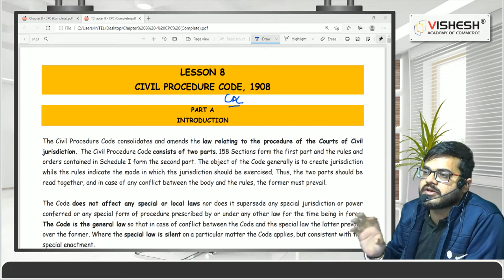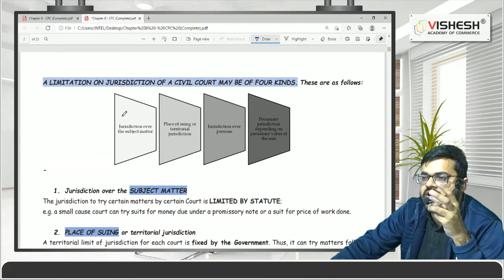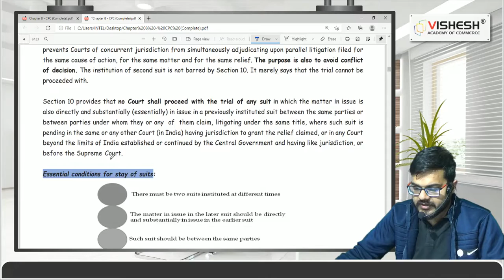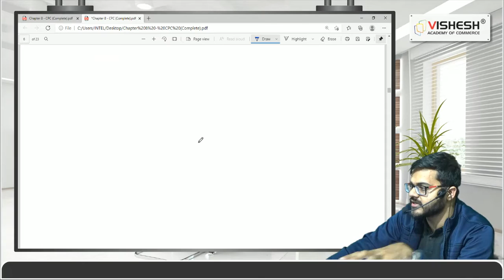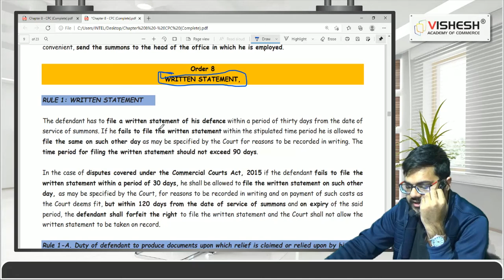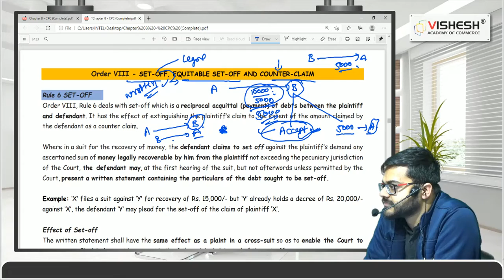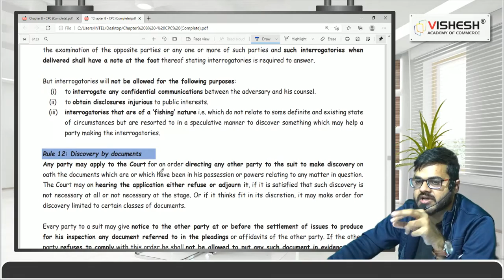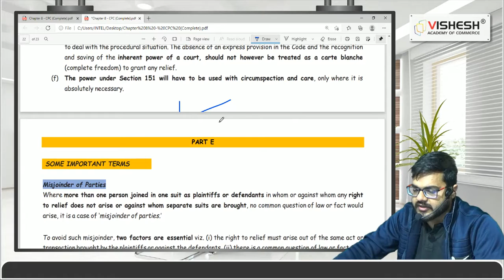CPC 1908 [ Lecture -1] -Civil Procedure Code 1908 | JIGL | CS Bharat | Vishesh Academy of Commerce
Hi People! Welcome to the new lecture series by CS Bharat on 'Jurisprudence Interpretation and General Law'.

In this video, CS Bharat from Vishesh Academy of Commerce, Hisar has covered these lectures on 'Civil Procedure Code 1908' in detail for CS Executive students. Go through this whole video for better learning.

1. Structure and Jurisdiction of Civil Courts
2. Basic Understanding of
3. Certain Terms - Order
4. Judgment and Decree
5. Stay of Suits
6. Cause of Action
7. Res Judicata
8. Summary, Proceedings, Appeals, Reference, Review and Revision;
9. Powers of Civil Court and their exercise by Tribunals;
10. Institution of Suit
11. Summary Procedure.